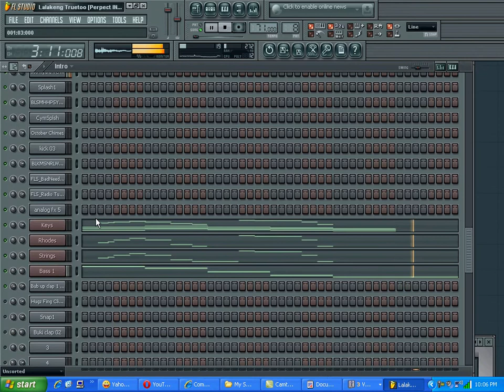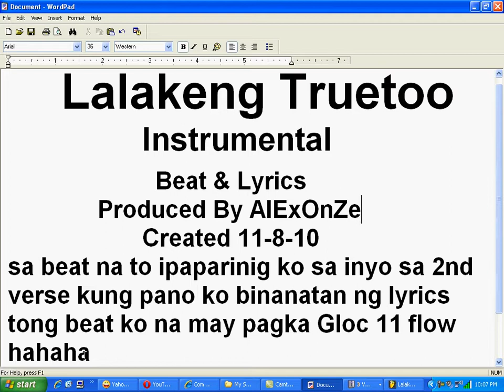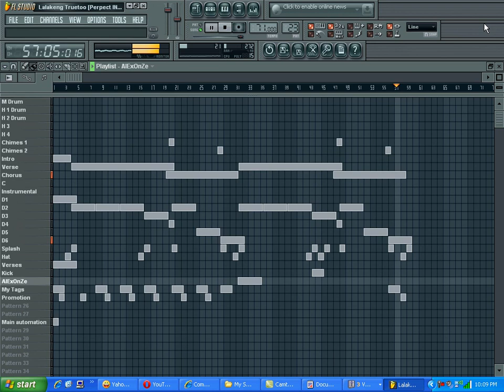Lalakeng Truetoo [Instrumental].avi